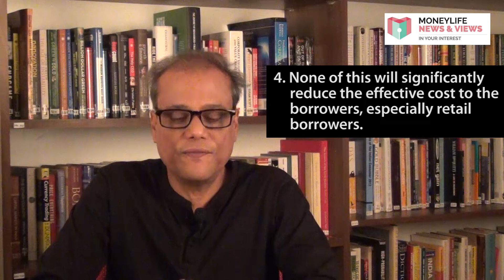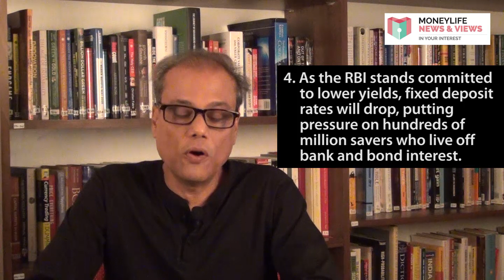The unintended consequences of RBI's loose money policy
This week, Debashis Basu talks about the Reserve Bank of India.